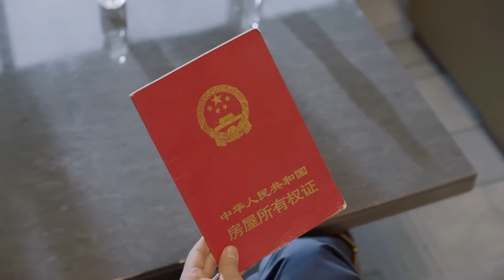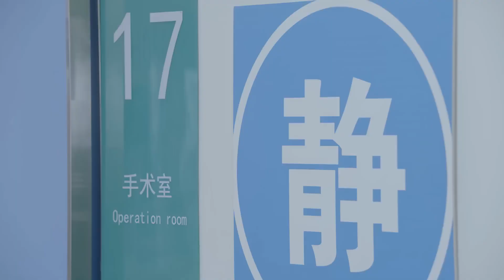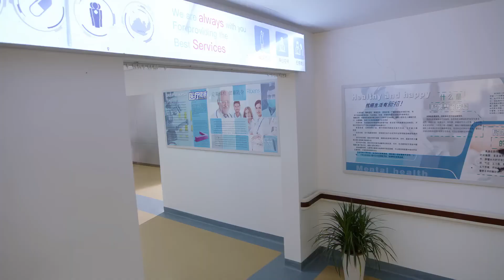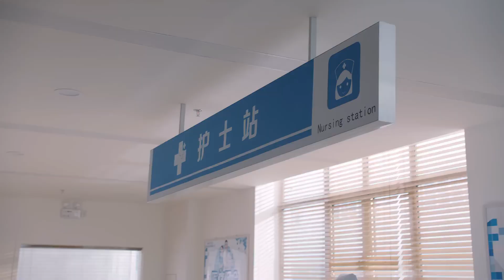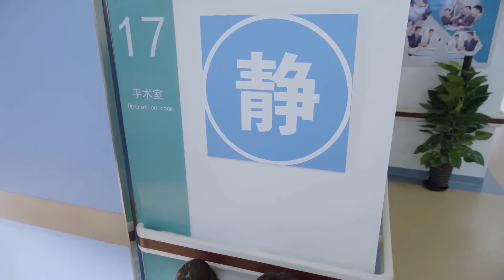现代偶像剧 |【恋爱步步为营 Love With You】47 林氏千金遭遇男友背叛愤然回国，误打误撞与外冷内热总裁坠入爱河，重拾专属甜蜜（柴碧云、《爱情而已》章涛）💖看剧迷